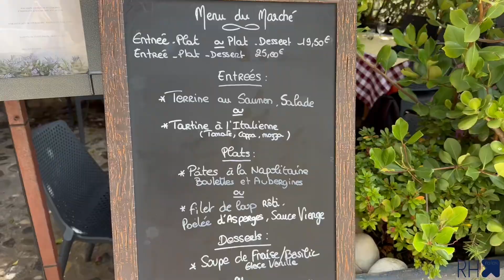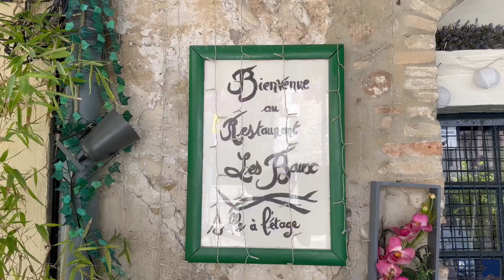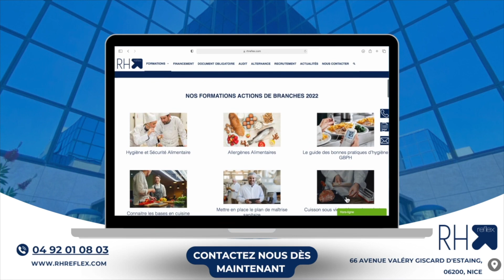ON TESTE L’UN DES RESTAURANTS DES PLUS CACHÉS ET CALMES DE LA CÔTE D’AZUR incroyable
[🔴 REC] Aujourd'hui nous partons vous faire découvrir le tout nouvel établissement Restaurant Les Baux by Laula et Justine, situé dans les hauts de Cagnes-sur-Mer à côté du château.

Restaurant tenu par Laula avec en cuisine la grande cheffe Justine, qui aime se faire plaisir en proposant une cuisine travaillée. 🥑🥩🍤

Idéalement situé, au calme de l'agitation du centre-ville, vous pourrez déguster d'excellentes entrées, ainsi que de beaux plats et de magnifiques desserts.

➡️ En entrées ;

🔸Courgette rolls farcies à la ricotta et tomate sèche 🥒🍅
🔹Mille-feuille de crabe et pomme 🍎 🦀

➡️ En plats ;

🔸Espadon avec sauce curry et tagliatelle de légumes 🌽
🔹Bavette rolls avec purée à la truffe 🍄

De belles tendances asiatiques où tout est fait maison 🏠 !

On vous laisse découvrir tout ceci dans le reportage.

Adresse ➡️ 2 place du château 06800 Cagnes-sur-Mer
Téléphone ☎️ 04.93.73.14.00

RH Reflex

Chers restaurateurs, assurez à vos clients une saison de estivale en toute sécurité alimentaire avec RH Reflex.
Les formateurs se déplacent dans votre établissement pour vous former et c’est 100% pris en charge.
Plus de détails à la fin de ce reportage.

🏫 Adresse : 66 avenue V. Giscard d’Estaing 06200 Nice.